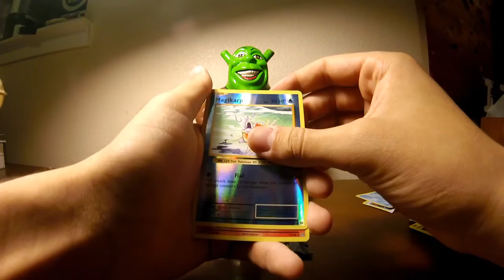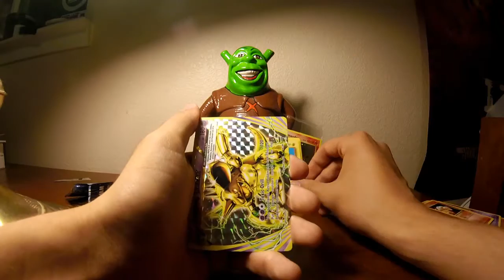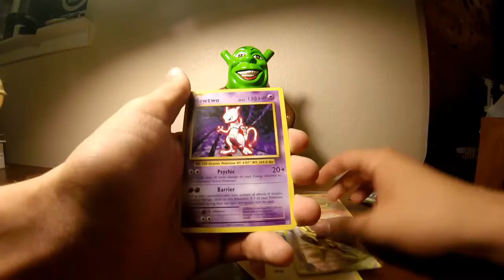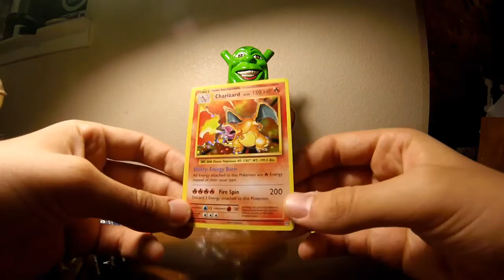Pokemon TCG Pack Opening #3 XY Evolutions finally getting some good luck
This gave my pickle a tickle ;)